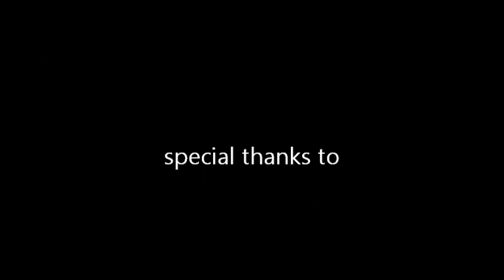Bombastic Entertainment on Three Quick Questions with Ian M.